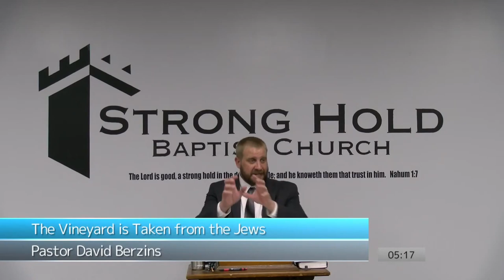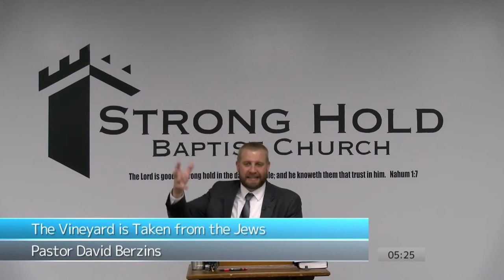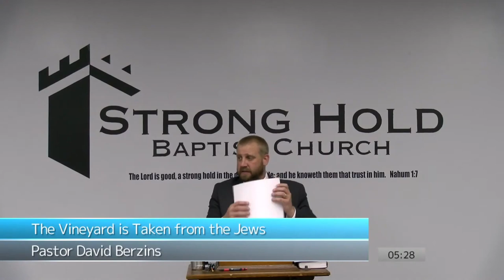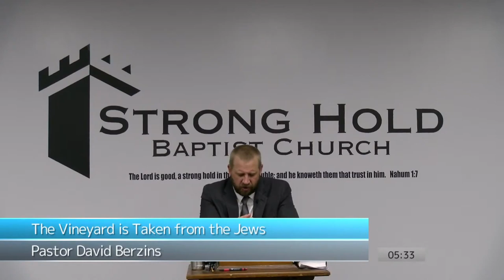The Vineyard is Taken from the Jews